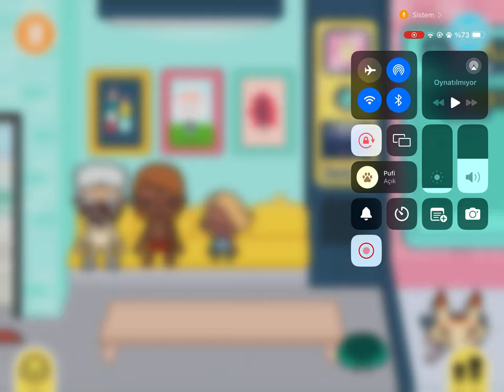Toca Boca Life World - Gözüm Kapalı 3 Tane Karakter Tasarladım Kolaj